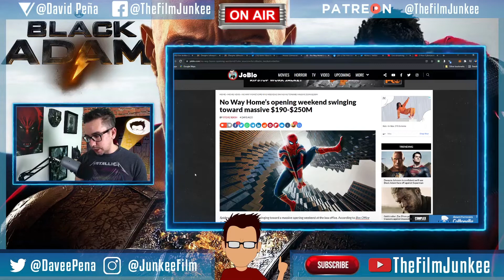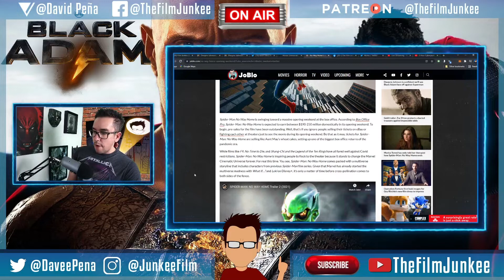Spider-Man No Way Home Box Office Predictions - Film Junkee Shots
Were already have Spider-Man No Way Home box office predictions, or projections, which ever you prefer. Spider-Man will hit a billion, I feel.